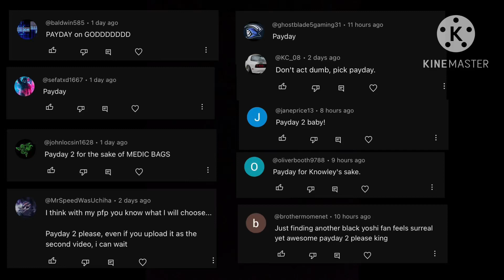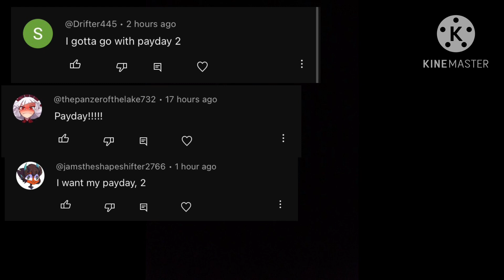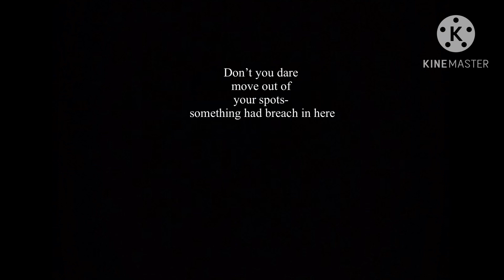Mha react to….[anger foot & payday 2]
Anger foot- 00:23 to 02:33

Payday- 02:38 to 12:34

Hanz